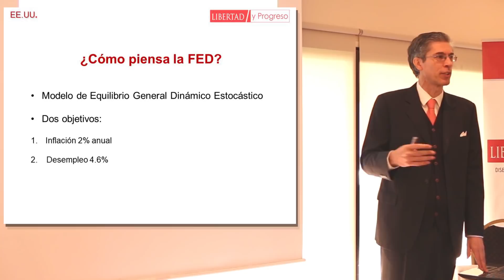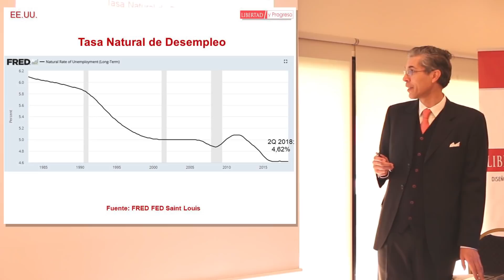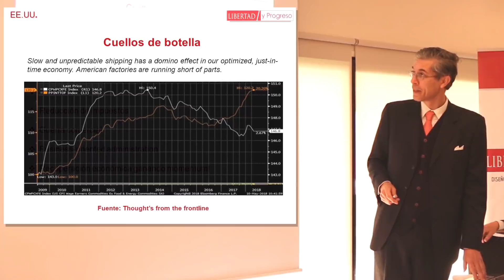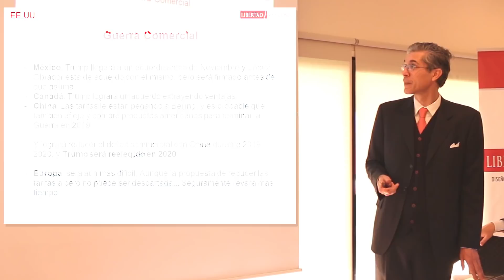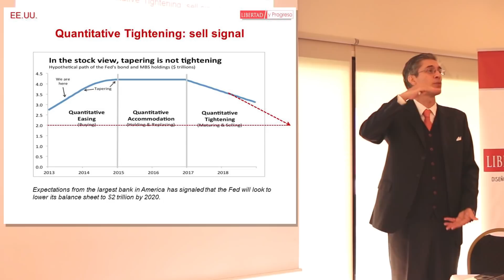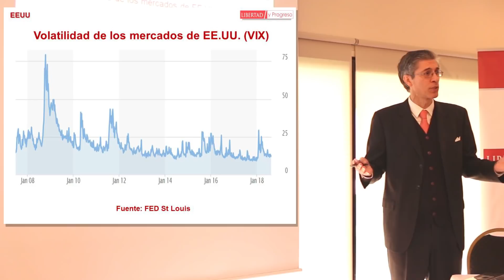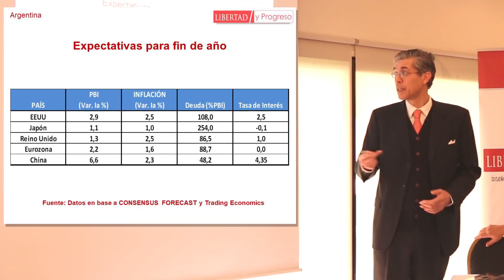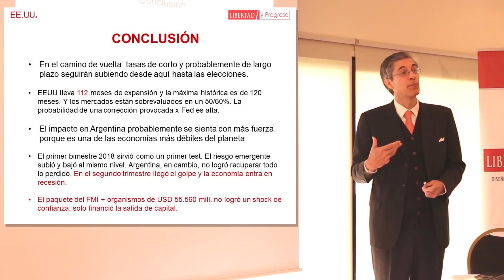Argentina y el Panorama Financiero Internacional, por Agustín Etchebarne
Primera parte del desayuno exclusivo para socios de Libertad y Progreso, realizado el día 22/08.

Agustín Etchebarne describió un escenario que incluye una economía recalentada en USA, con puntos en común con los crash del 30 y del 2000, y con menos posibilidades de financiamiento para el país: “Fíjense el dilema que tiene la Fed. Aumenta la tasa pero aumenta la inflación, la tasa de interés real sigue negativa, con una economía recalentada. El dilema es la tasa real negativa. Esta haciendo estimulo monetario y fiscal, por lo cual desde la ortodoxia se dice que está generando una burbuja. Para tratar de evitarlo, están retirando bonos del mercado, lo que pone más presión al mercado de financiamiento internacional. La tasa a 10 años también esta subiendo. El S&P tuvo su corrección pero pero volvió a los máximos. Posiblemente sea el S&P y no el mercado inmobiliario hoy el origen de la burbuja”, explicó Etchebarne. (Seguir leyendo